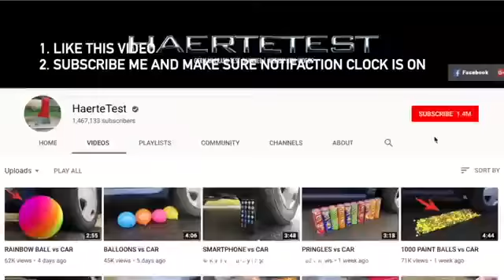EXPERIMENT: 1000 Firecrackers vs Samsung Galaxy S10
WARNING! Dangerous Crash Test, don´t Try this by yourself!! EXPERIMENT: 1000 Firecrackers vs Samsung Galaxy S10

1. Like this Video
3..Like unbelievable test on Instagram
4 Wirte a comment with "pick me"

link of the channel that will have the draw of iPhone xs max: